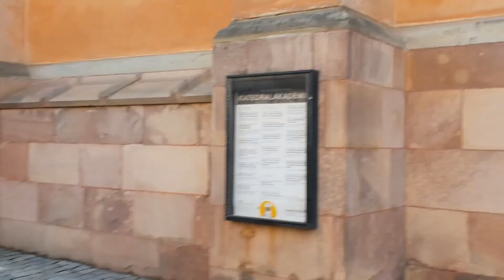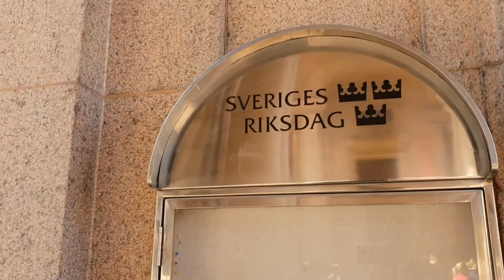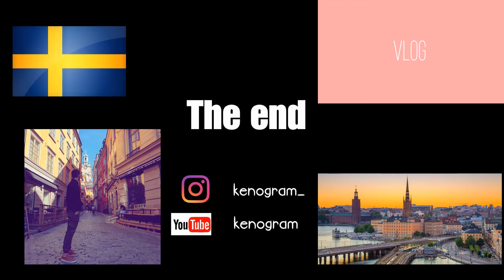Visit Stockholm Sweden / Vlog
Historical places, restaurants and cool spots from our first trip Stockholm, Sweden. I was in The Stockholm City Hall which is one of the best place i Stockholm. You can find more from the video.